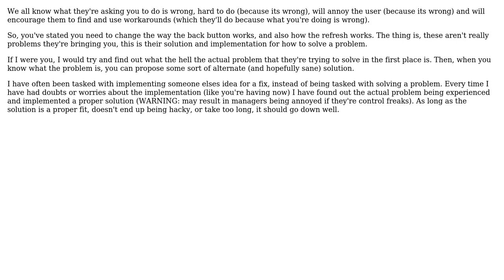Software Engineering: Handling a request to override browser behaviors (Back and Refresh)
With thanks & praise to God, and with thanks to the many people who have made this project possible! | Content (except music & images) licensed under CC BY-SA | Music | Images & others | With thanks to user spaceman user Bro Kevin D. and the Stack Exchange Network Trademarks are property of their respective owners. You are responsible for your own actions.